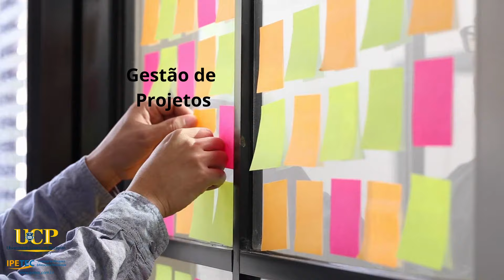MBA em Gestão Ágil e Modelos Híbridos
A UCP/IPETEC em parceria com a Lean Six Sigma Brasil lançou recentemente o curso de MBA em Gestão Ágil e Modelos Híbridos:
Não perca essa oportunidade de se destacar em um mercado que está cada vez mais competitivo. Tenha um diferencial profissional.
Entre em nosso site, faça sua inscrição e garanta a sua vaga para a próxima turma.